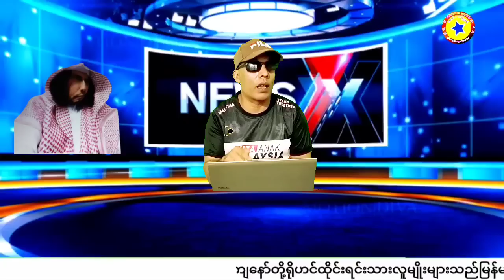Most Rohingya Breaking News By Mv Zakaria @KINGDOMOFARKANTV 31 July 2023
Rohingya breaking ARSA Vs AA Rakhine News  Today
We want justice
Kingdom of Arkan Tv
Rohingya News Bangladesh
rohingya news
rohingya news today
rohingya song
rohingya tarana
rohingyasong
revision Rohingya Daily news